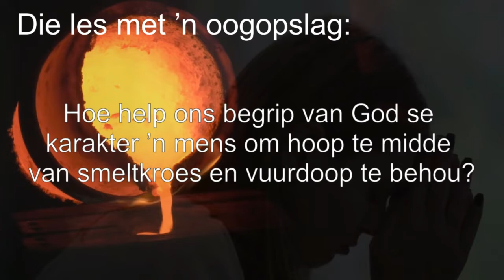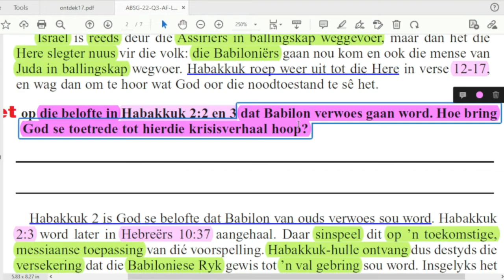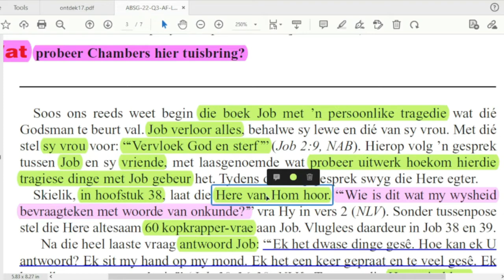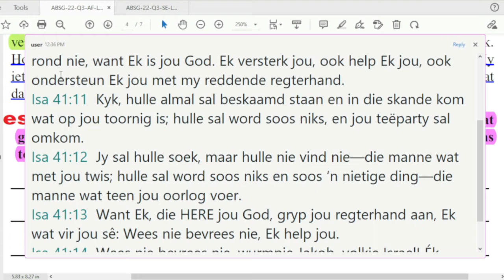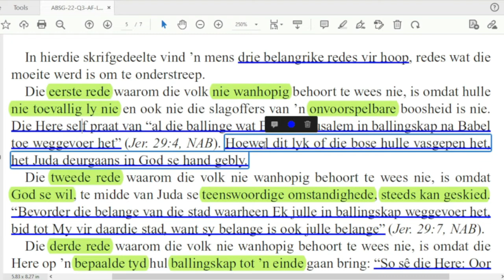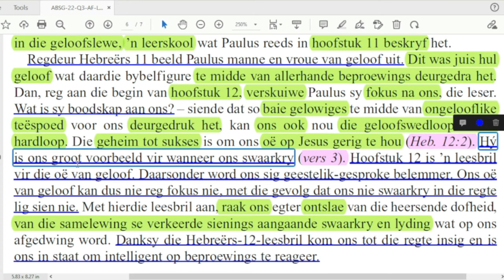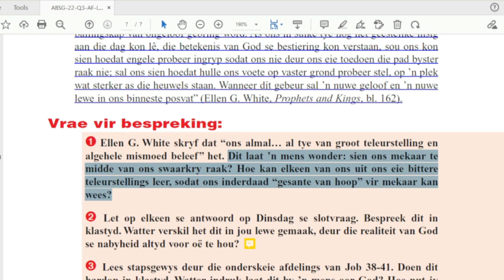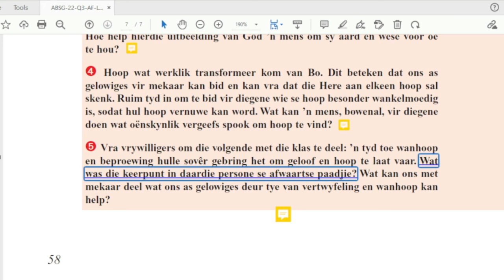Les 7 - Onuitwisbare Hoop